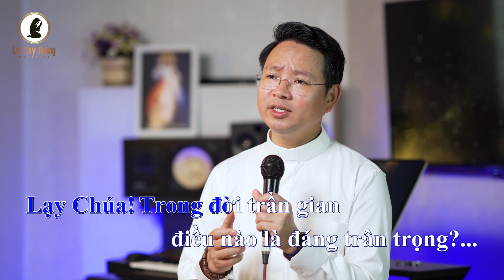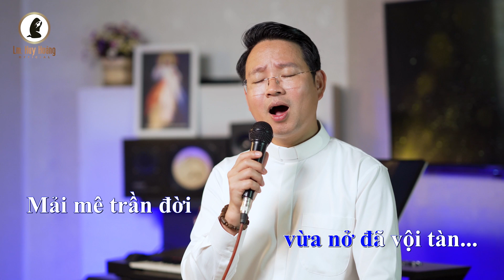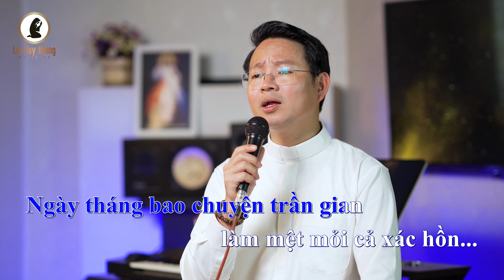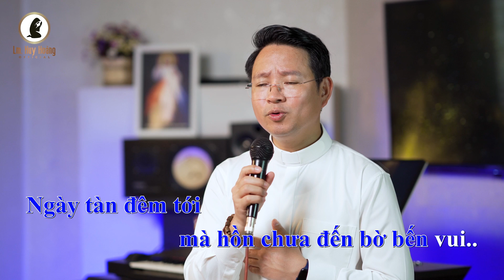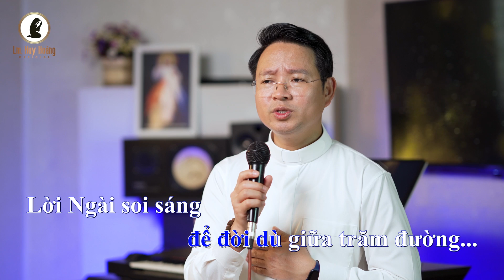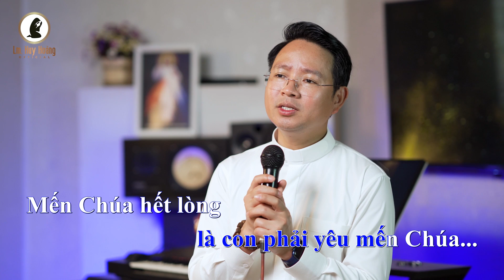Karaoke Nam: ĐIỀU RĂN NÀO TRỌNG NHẤT (Lm Huy Hoàng) | Ca Hiệp Lễ CN 31 TN-B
🎵Karaoke Tone Nam | Hiệp Lễ CN31 TN-B: ĐIỀU RĂN NÀO TRỌNG NHẤT (Imprimatur)
🎼 Sáng tác: Lm Huy Hoàng
💻 Hòa âm: Trần Hữu
💻 Karaoke by: Thanh Bình